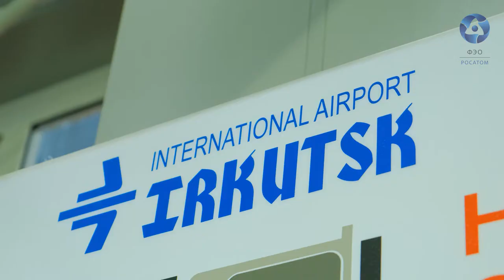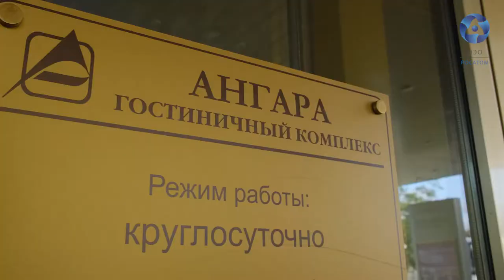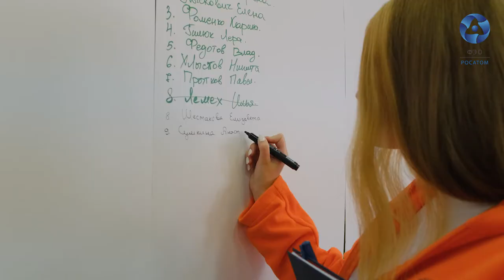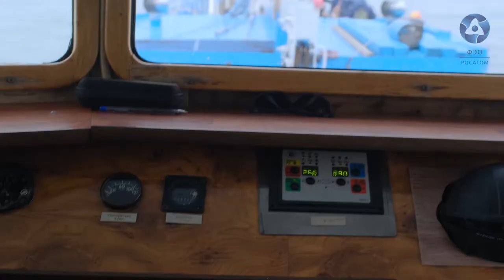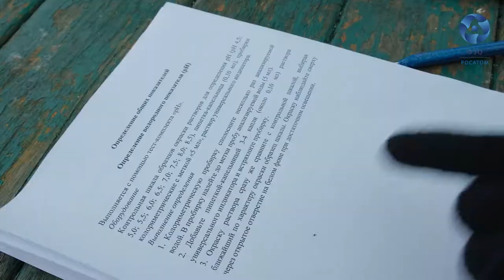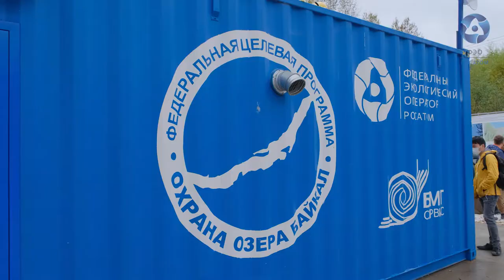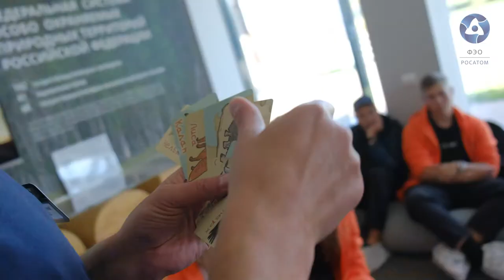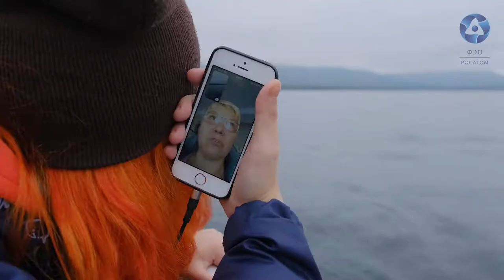Менделеевская экологическая экспедиция завершиласт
Менделеевская экологическая экспедиция с участием учеников «Менделеевских классов» и студентов вузов научно-образовательного консорциума «Передовые ЭкоТехнологии» состоялась.

Менделеевская экологическая экспедиция проводилась с 9 по 17 сентября при поддержке Федерального экологического оператора (предприятие Госкорпорации «Росатом»), сети Информационных центров по атомной энергии, Иркутского областного отделения Всероссийского общества охраны природы, научно-образовательного консорциума «Передовые ЭкоТехнологии».

Программа экспедиции предусматривала дни гидроэкологии, антропогенного воздействия и биоразнообразия.